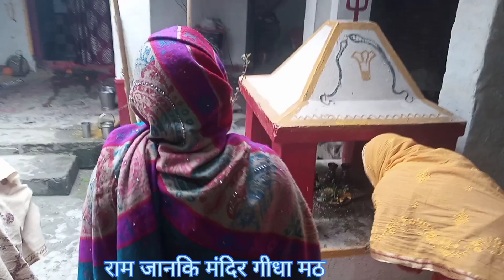हमारे गांव का सामूहिक अष्टयाम पूजा!village vlog video!vlogvideo!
astyam kirtan
astyam kirtan dance
ashtayam
astyam kirtan bhojpuri
astyam ke rachnakar hai
ashtayam mandali
ashtayam sewa
astyam kiski rachna hai
astyam ke rachayita kaun hai K
hre krishna hre ramma
hre ram hre ram hre krishna
hre ramma
hre hre shambhu song
hre krishna hre krishna
krishna krishna hre hre
hrehaan roshan
hre ram hre ram ram ram hre
hre
hre krishna govind hare
murari
hre dwarpalo kanhaiya se
kehdo bhajan
hreem mantra